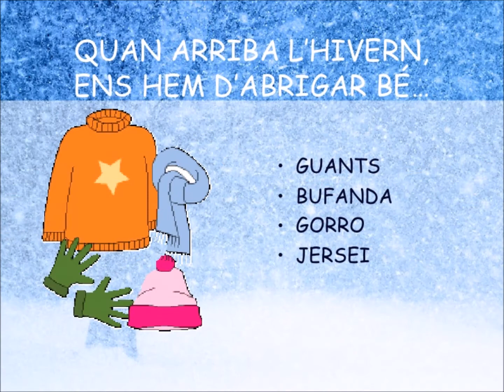EL MAX I L'HIVERN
Protagonistes P3 mes de gener